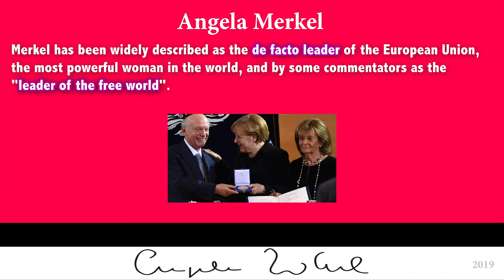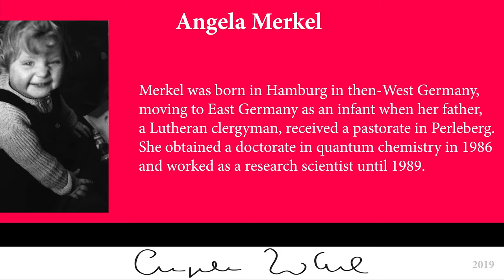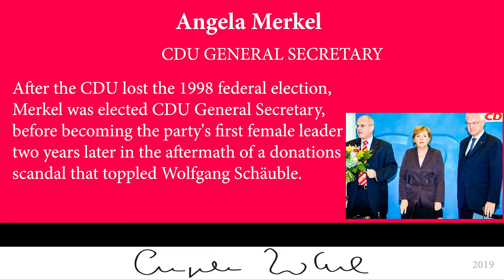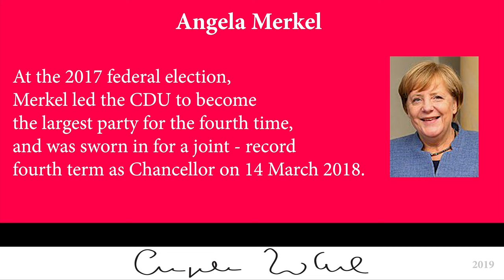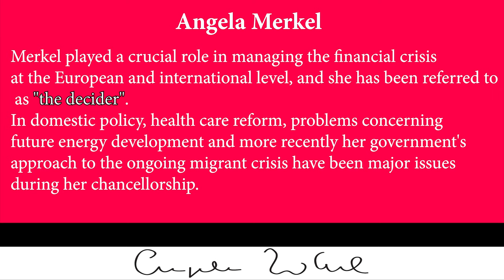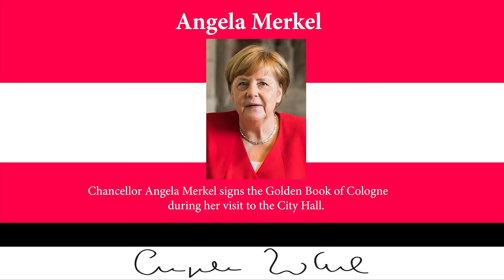Angela Merkel - Powerful Woman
A brief story of Angela Merkel - Powerful Woman

Angela Dorothea Merkel is a German politician who has been Chancellor of Germany since 2005. She served as the Leader of the Christian Democratic Union from 2000 to 2018.